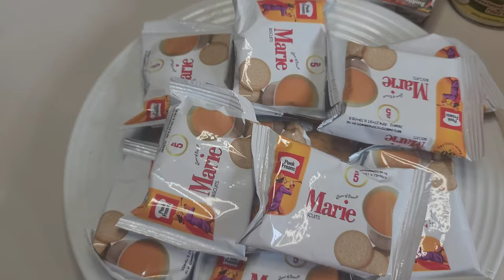Mango Delight Recipe | Farah's Kitchen | Cooking with Farah